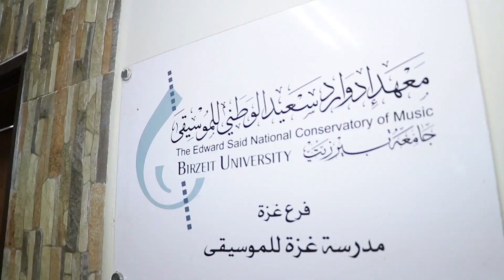Tob Sittie ثوب ستي My Grandma Dress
موسيقى: سهيل خوري
كلمات: خالد جمعة
Lyrics: Kahled Juma’

أداء: جوقة  مركز الطفل في غزة - مؤسسة عبد المحسن  القطان بقيادة أنس النجار
Performed By:  Children Center, Gaza - A.M. Qattan Foundation Cconducted by Anas Alnajjar

انتاج الفيديو:  معهد ادوارد سعيد الوطني للموسيقى

بدعم من المجلس الثقافي البريطاني

This Video was Produced by the Edward Said National Conservatory of Music
Supported by the British Council ption